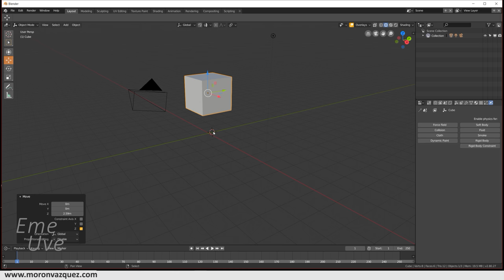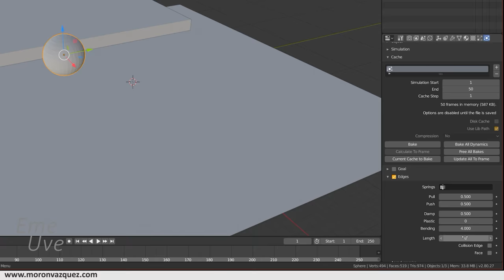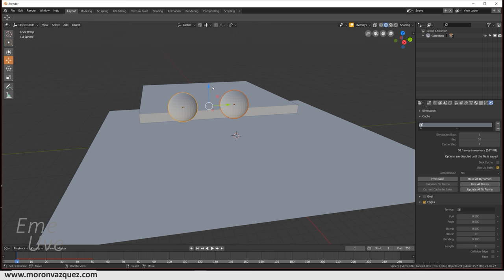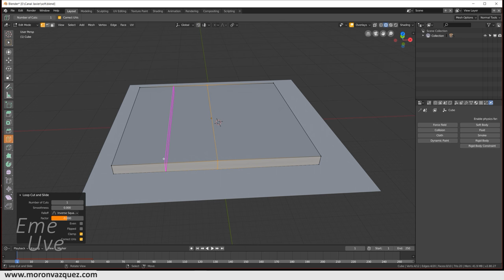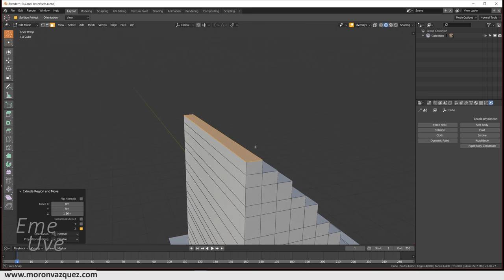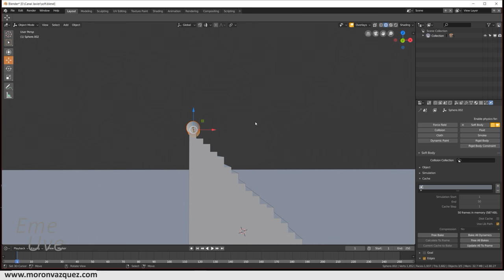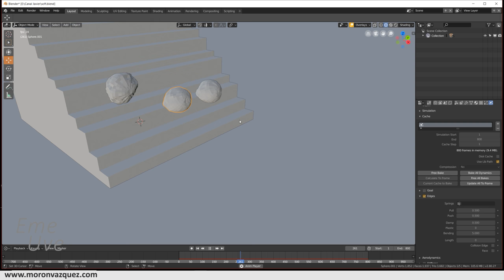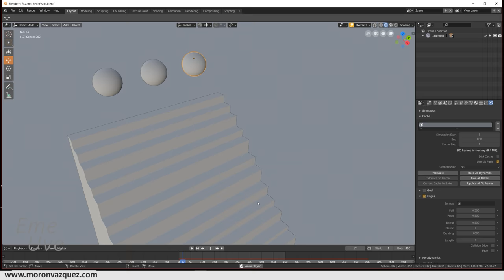Tutorial Blender español para principiantes - Uso de físicas en esferas 🎈Soft Body [Muy fácil]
En éste tutorial vamos a aprender el uso de la herramienta de físicas SoftBody. Más bien vamos a hacer un uso básico de ella para entender un poco el funcionamiento de la misma y así poder luego improvisar como queramos.

En el vídeo yo hago una escena de una carrera en una escalera con las esferas, a ver quién es la más rápida.

Espero os guste y si es así,
aquí os dejo el enlace.